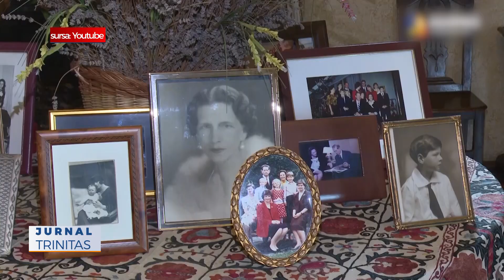Expoziţia Regală „Palatul Elisabeta” și-a deschis porțile